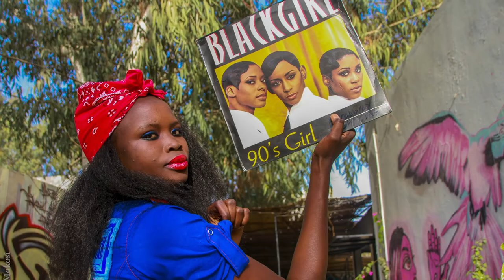Bët Dakar, la ville par Ina Thiam !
"JE VOULAIS AUSSI MONTRER LES HOMMES DE L'OMBRE" Extrait de l'interview d'Ina Thiam, artiste photographe des cultures urbaines dakaroises ! Son travail est actuellement exposé dans Bët Dakar jusqu'au 31 juillet 2021 sur les murs de l'Institut Français du Sénégal à Dakar.